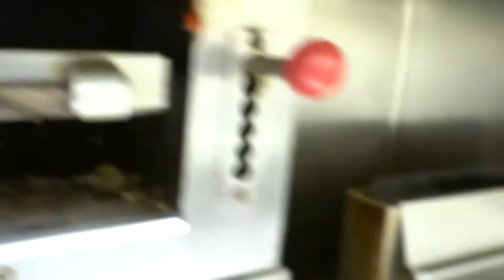Kitchen Walk Through of The Columbia and Cha Cha Coconuts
A walk through of the kitchens of The Columbia restaurant and Cha Cha Coconuts restaurant at The St. Petersburg Pier, June 10th, 2013.